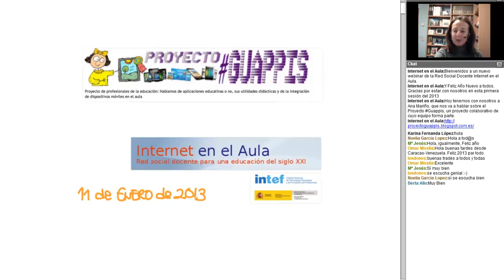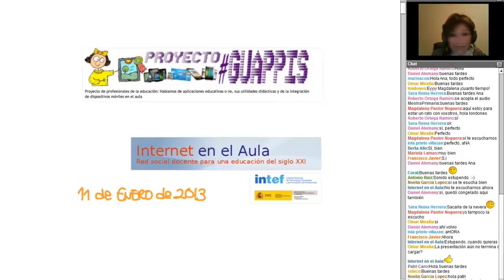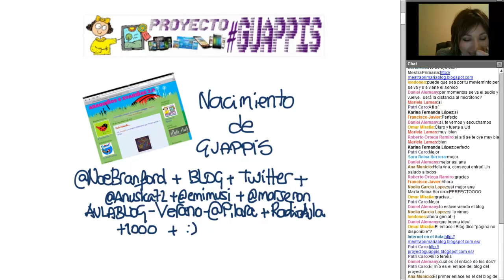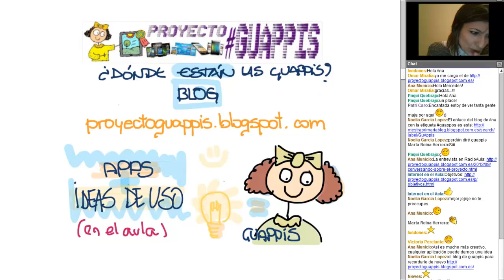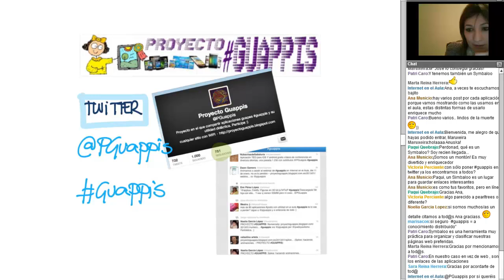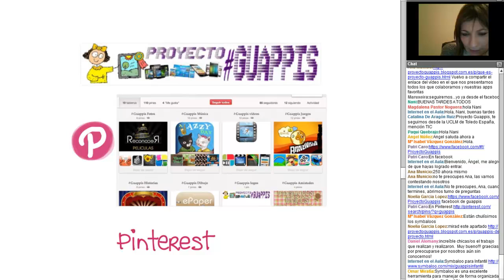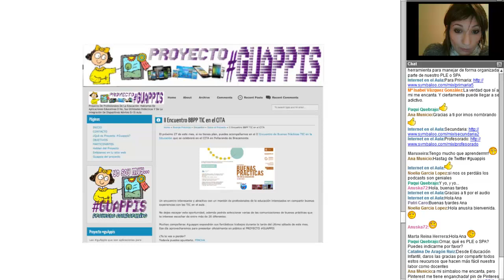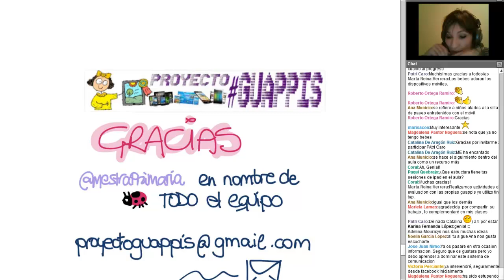Proyecto Guappis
Vídeo - resumen del webinar organizado por la Red Social Docente Internet en el Aula el 11 de enero de 2013.
Ana Mariño nos habla sobre este proyecto colaborativo en el que se comparten experiencias didácticas utilizando distintas aplicaciones de dispositivos móviles y tablets.
Puedes acercarte al blog del proyecto: http:--proyectoguappis.blogspot.com.es-

INTEF - MECD